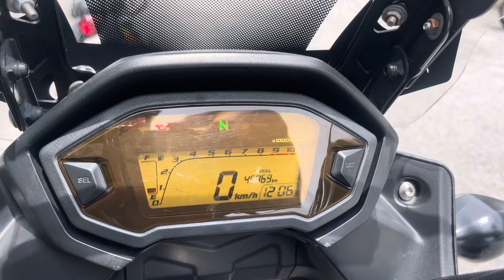2017 Honda CB500X Full Accessories For Sale Icity Motoworld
2017 Honda CB500X Full Accessories

1 Owner
45k Mileage
Accident free
Perfect condition

Come with
Alluminum side box
Givi 43L Adv Top box
Givi crash bar
Givi smowk windshield
Adjustable brake n clutch revel
Sport light
Radiator cover
USB Charger
Handle bar riser
HandGuard
Rear hugger
Double stand
Side stand bracket
Tank pad

Credit loan
Deposit 100
4++x7yrs

Aeon Loan
Deposit 5600
4++x5yrs

Shop Loan
Deposit 10800
375x5yrs

CALL/Whatsapp
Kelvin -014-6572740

* 50cc sampai 2000cc pun blh *

+ RENEW INSURANCE
+ RENEW ROADTAX

Lokasi Kedai/ Location:
1 Jalan Keluli 7/110 seksyen 7
40000 Shah Alam selangor
(Waze Benelli best shop Shah Alam )
BUSINESS HOUR :